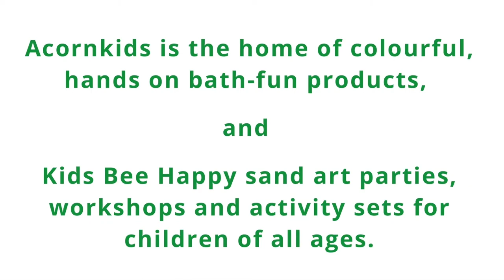Acorn Kids Promotional Video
Awesome! That is what your kids would say about these products. They are messy looking, but create loads of bath time fun.
In this video Xploit-it Creative Productions showcases the story of bath time fun. Enjoy.

If you want us to help you capture your memories and tell your story then send us your brief on the link below and we will send you a cost.

Thank you for your curiosity... we are here to help you tell your story.

We believe your story has the power to make people talk, and when people talk they know about you, and when they know about you they can buy from you, support you, and even collaborate with you.

We help you tell your story by creating multimedia content such as

Promotional videos
Social media content
Online commercials
Documenting events

We can also help you take your storytelling to the next level with content such as

Digital thumbnails
Animated office stationery
E-business cards
Lead magnets

Let us help you - send us your brief at this